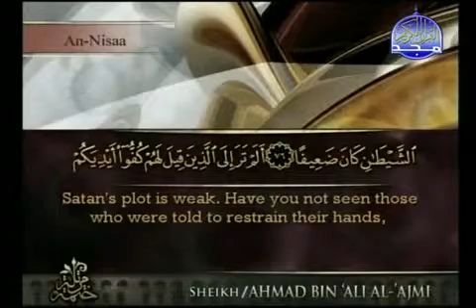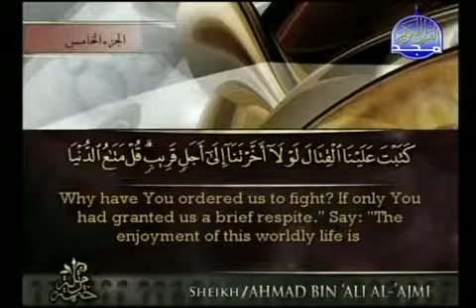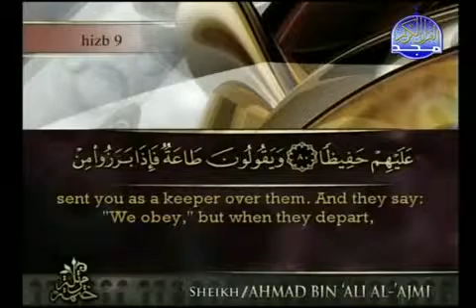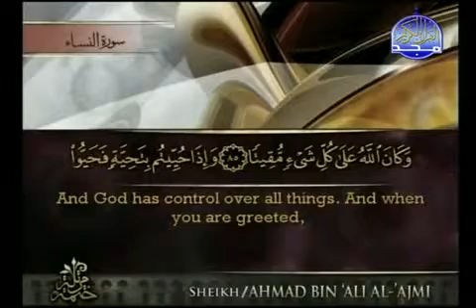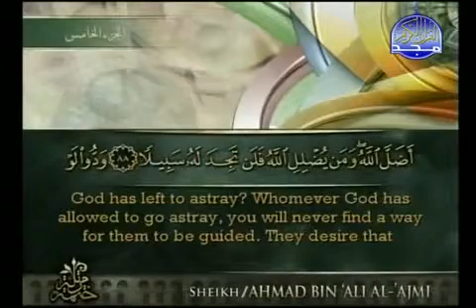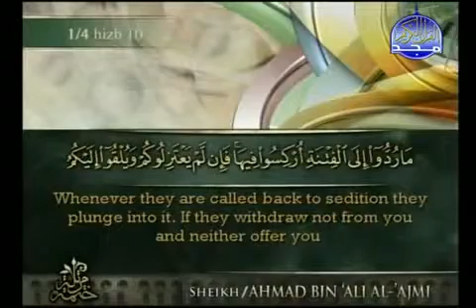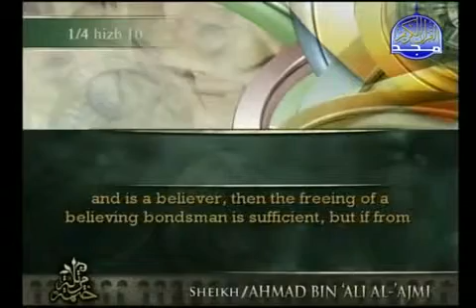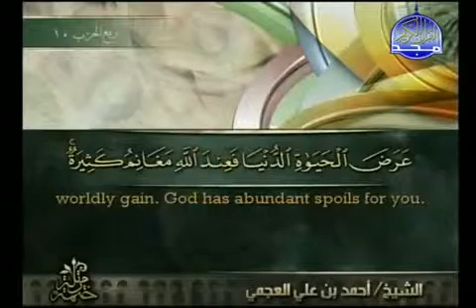Quran Recitation Juz' 5 with translation part 3